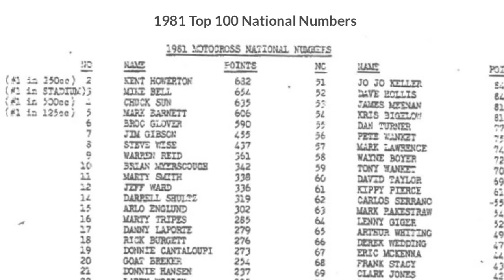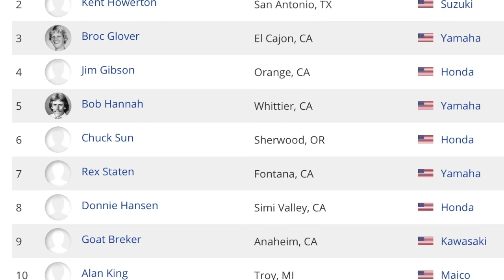1981 Houston SX Night 2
1981 SX so many that could win on any given night.No cookie cutter tracks. two strokes and the unknown what the tracks where going to be. Love those days.